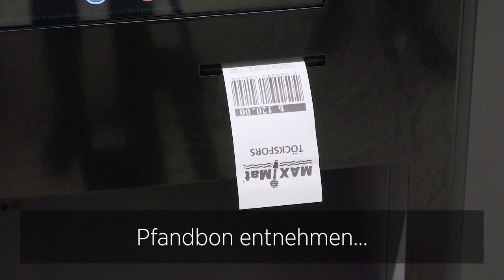Lernen Sie den neuen TOMRA R1 kennen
Sehen Sie, wie einfach sich der neue TOMRA R1 bedienen lässt! Jetzt können Sie über 100 PET-Flaschen und Dosen einfach auf einmal in die Eingabeöffnung schütten - statt sie nacheinander einzulegen. Der TOMRA R1 macht Recycling wirklich einfach.